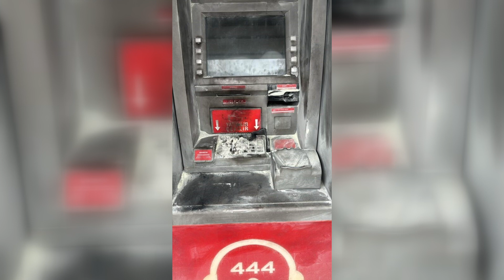KDZ EREĞLİ'DE BANKA ATM'SİNİ YAKMAK İSTEDİLER